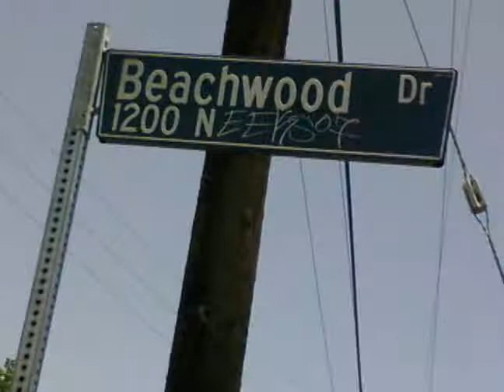Beachwood Drive Part Twenty-Five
Felipe walks up on Lucky and offers a deal.  Lucky only offers a gun!  From the webisode "Beachwood Drive" -- This scene features Jason Williams as Lucky and Felipe Borges as Felipe -- directed by Harold B. Pritchett.